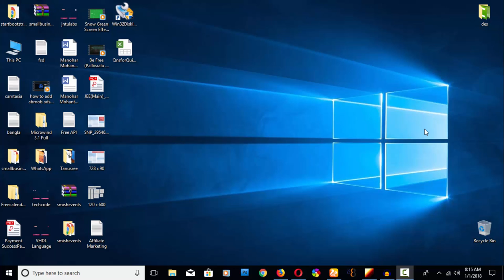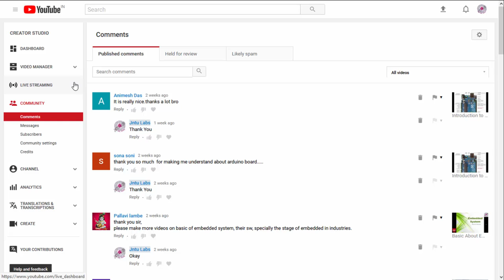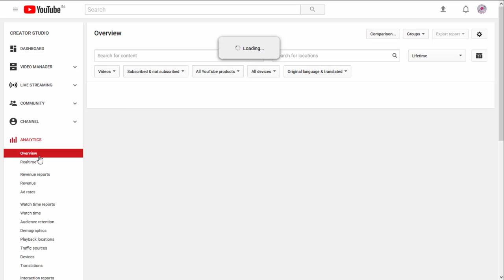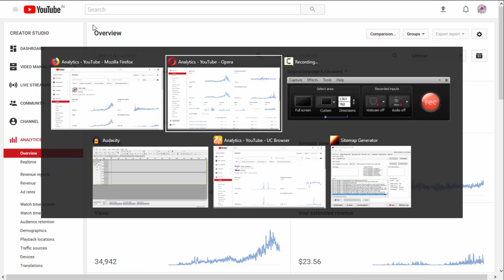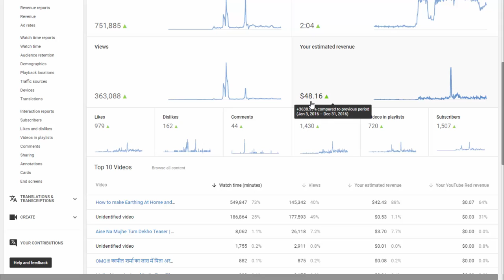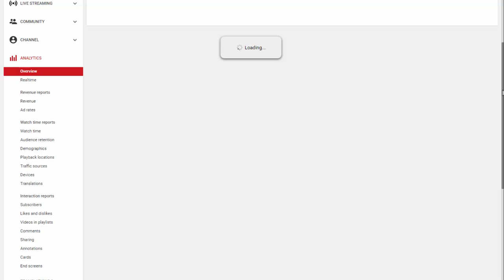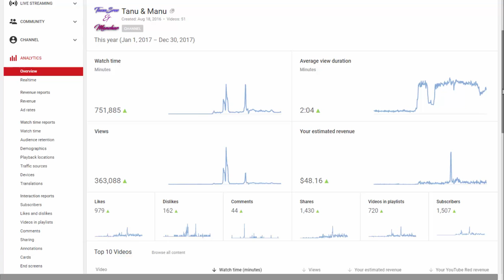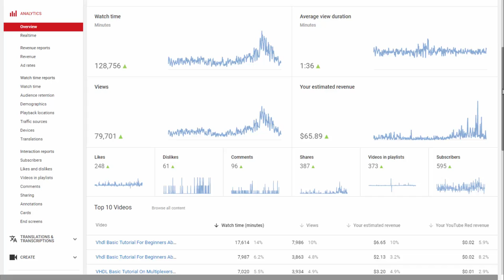💲💲Revenue Generated in 2017 From My YouTube Channels💰💰 | Its Your Turn To Show